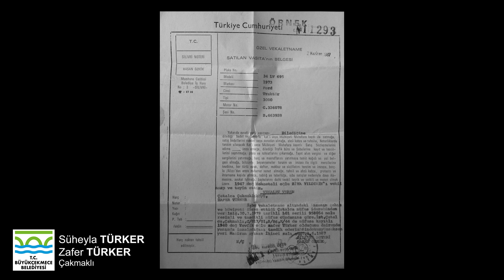"Çekmece'deki Anılar Çıkıyor" projemizle Büyükçekmece'yi büyüklerimiz anlatıyor!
İstanbul'un İncisi Büyükçekmecemizi Süheyla Türker'de dinliyoruz...